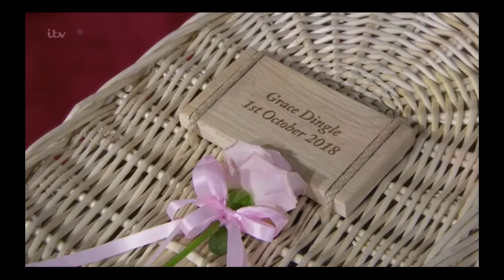(323) Vanessa & Charity 25/10/18 part 1